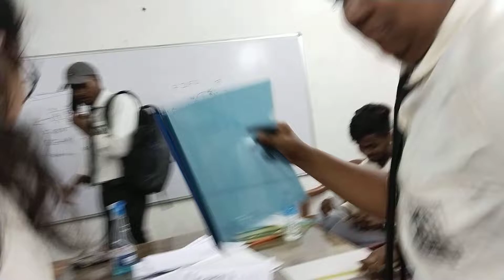Siliguri College BCA LAB❤️ For More Subscribe to my Channel ☺️ indranifam siliguricollege✨